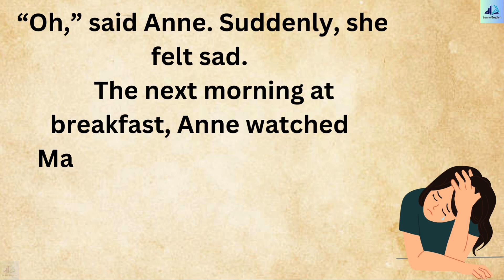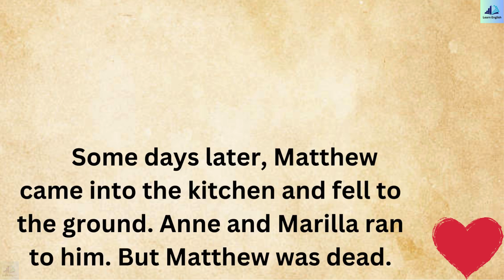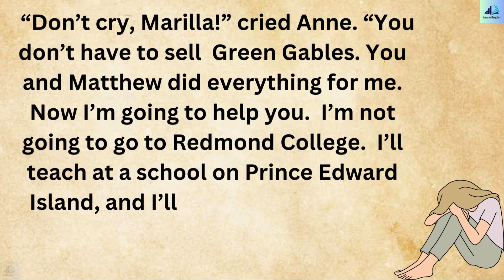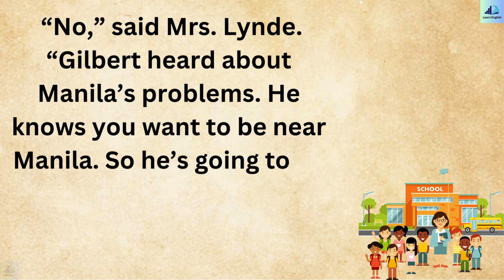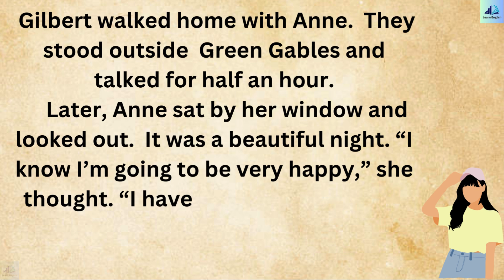Learn English Through Story | Level A2 | Graded Reader Level A2 | A New Start Short Story.